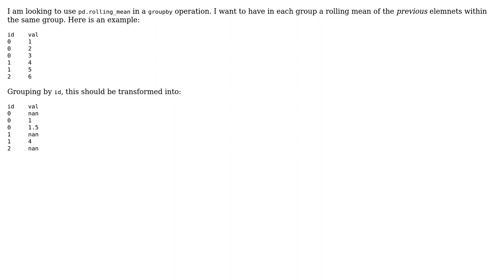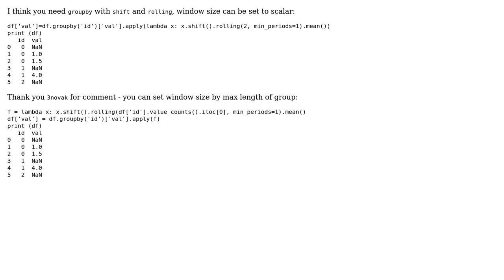Using pandas' groupby with shifting (2 Solutions!!)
Using pandas' groupby with shifting

With thanks & praise to God, and with thanks to the many people who have made this project possible! | Content (except music & images) licensed under CC BY-SA | Music | Images & others | With thanks to user splinter user piRSquared user jezrael and the Stack Exchange Network Trademarks are property of their respective owners. You are responsible for your own actions.